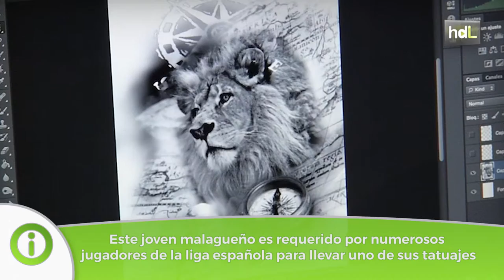HDL Sergio Fernández, realismo en la piel con un tatuador internacional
Desde su pequeño estudio de Málaga su proyección ha llegado ya incluso a Canadá. El tatuador Sergio Fernández se dio a conocer gracias a un retrato que realizó del madridista Sergio Ramos y desde entonces son numerosos los futbolistas que quieren llevar tatuajes hechos por él, entre ellos Isco, Samu Castillejo o Kameni. Su trabajo, especializado en el realismo, es requerido en estudios de Madrid y Barcelona.